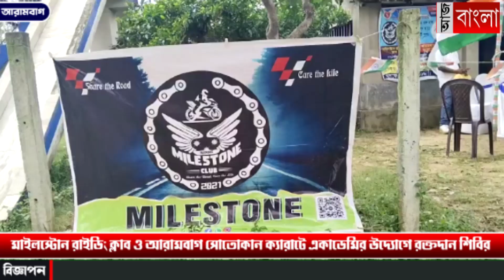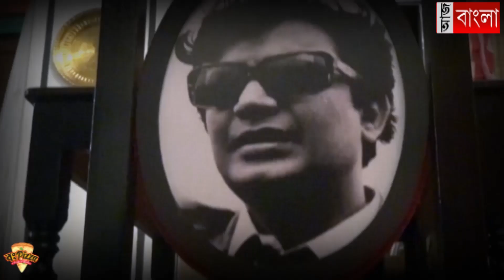স্বেচ্ছায় রক্তদান শিবির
মাইলস্টোন রাইডিং ক্লাব এবং আরামবাগ সোতোকান ক্যারাটে একাডেমির উদ্যোগের আরামবাগের বলরামপুর, হাট বসন্তপুর এলাকায় স্বেচ্ছায় রক্তদান শিবির